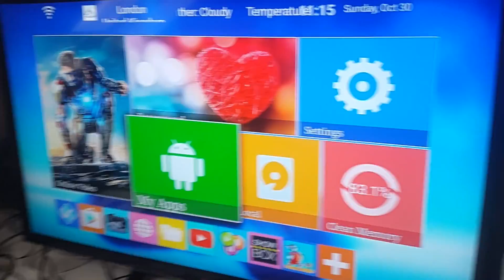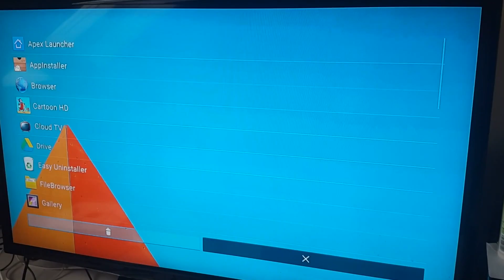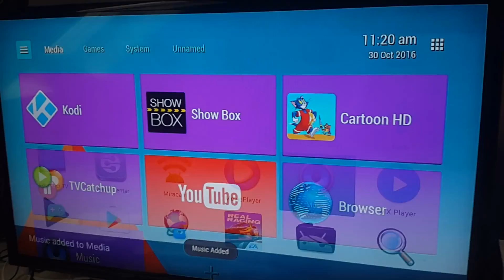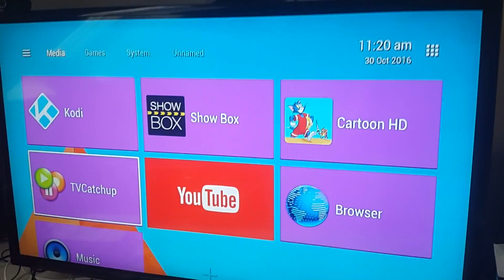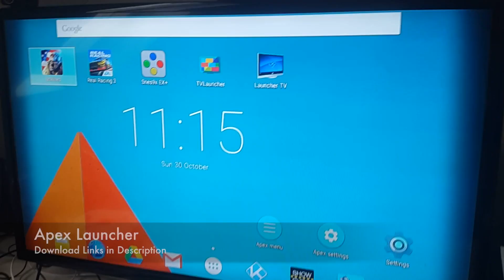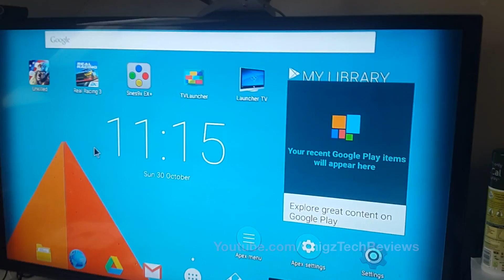Android TV Box - MY TOP 3 LAUNCHERS/THEMES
If you have a MXQ and are getting bored or not liking the default system launcher. Then try these 3 free launchers.